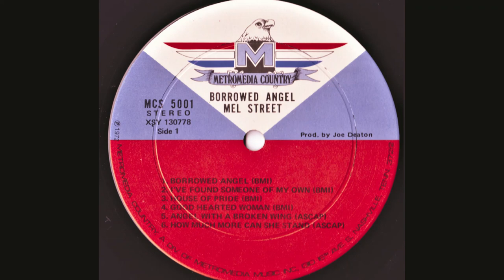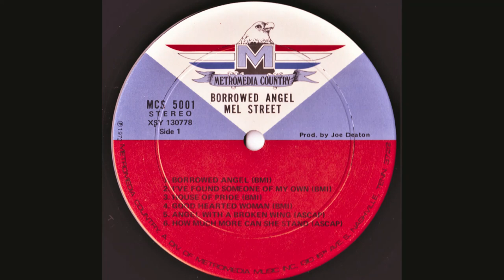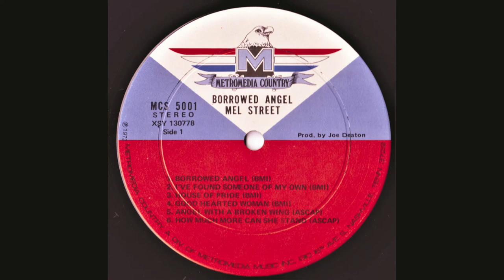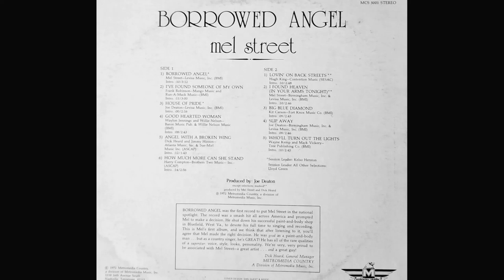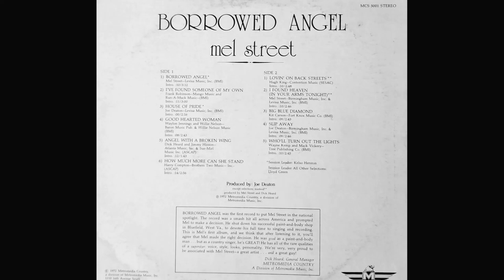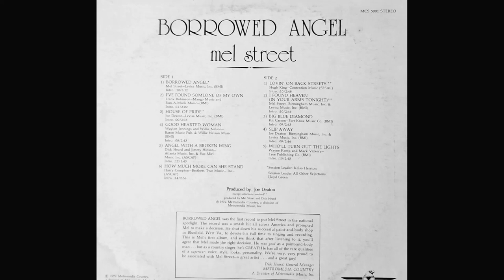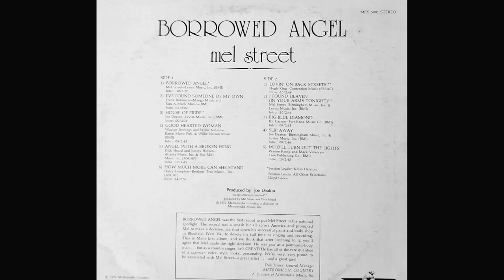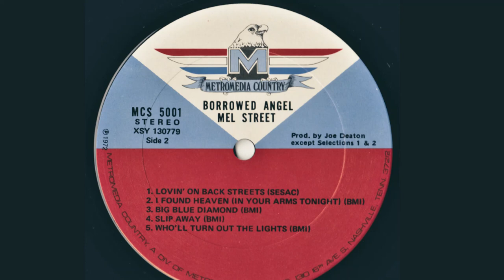Mel Street "Borrowed Angel" complete vinyl Lp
Released October 1972  Metromedia Country – MCS 5001
Produced by Joe Deaton except where noted
Entered the Billboard Country Albums Chart on November 11, 1972, remaining for 19 weeks, peaking at #14

A1 Borrowed Angel
Written by Mel Street

A2 I've Found Someone Of My Own
Written by Frank Robinson

A3 House Of Pride
Written by Joe Deaton

A4 Good Hearted Woman
Written by Waylon Jennings, Willie Nelson

A5 Angel With A Broken Wing
Written by Dick Heard, Jimmy Hinson

A6 How Much More Can She Stand
Written by Harry Compton

B1 Lovin' On Back Streets
Written by Hugh King
Produced by Mel Street and Dick Heard

B2 I Found Heaven (In Your Arms Tonight)

B3 Big Blue Diamond
Written by Kit Carson

B5 Who'll Turn Out The Lights
Written by Wayne Kemp, Mack Vickery

Session Leaders:   Kelso Herston, Lloyd Green